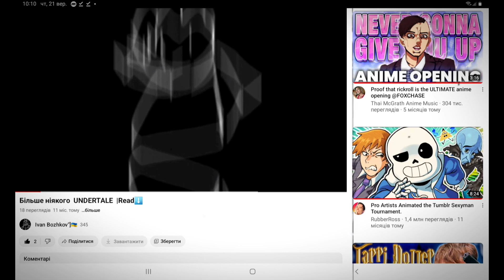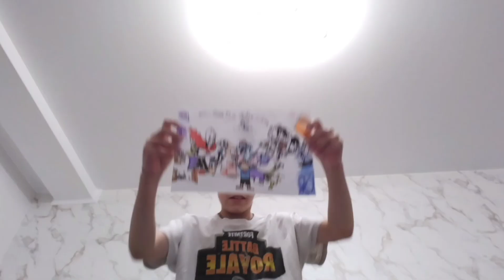Моє вітання з 8 річчям Undertale! My greetings to 8 years birthday of Undertale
Що ж , завдяки цій грі я був гіпер-щаслив кожен день.  Не заважило б привітати такий шедевр хоч бла бла бла.